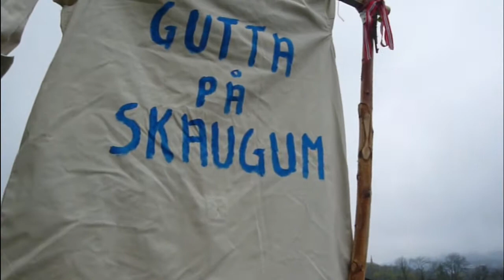Gutta på Skaugum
Gutta på Skaugum er et ekte guttemusikkorps fra Asker, Norway. Spiller for kronprinsfamilien hver 17.mai. Fremfører her GPS-marsjen skrevet av Toralf Dehli (tekst) , Stig Solheim og Svein Helge Birkeflet